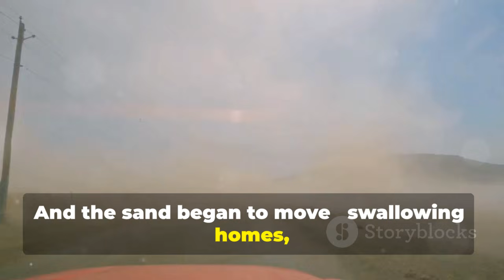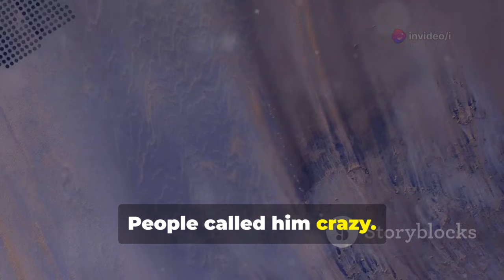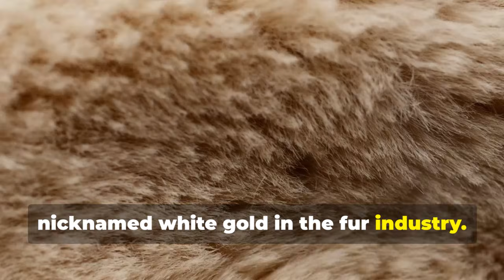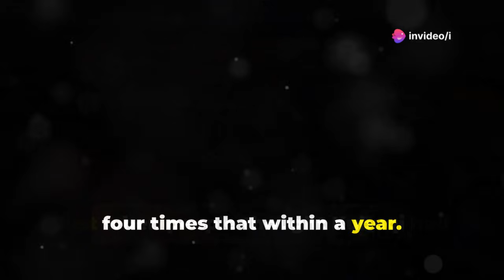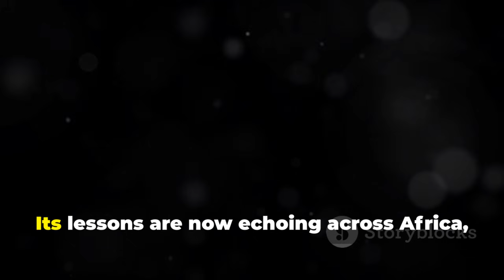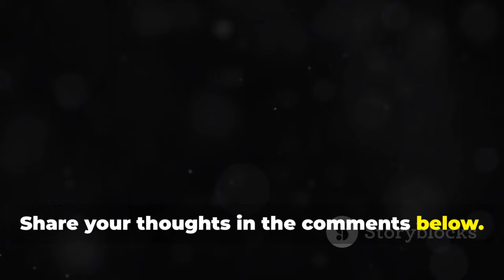You Won’t Believe What Happened After China Released Millions of Rabbits Into the Desert!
You Won’t Believe What Happened After China Released Million of Rabbits Into the Desert!
The planet is running out of green.
According to the United Nations, 41% of Earth’s land is already desert — and another 40% is on the brink of turning into one.
No water. No trees. No life.
Yet in China, one man took a stand — and changed everything.
In just 30 years, he planted over 300 million willow trees, released 4.5 million rabbits, and installed 196,000 solar panels — arranged in the shape of a giant galloping horse in the middle of the desert.
The United Nations later recognized this project as a global model for fighting desertification — an honor previously shared only with Uzbekistan.
So who was behind this miracle?
And how could rabbits possibly save a desert?
You’re looking at the Kubuqi Desert — China’s seventh largest desert, stretching across 7,200 square miles, about the size of Massachusetts.
It sits in northern China, where winters are freezing, summers are scorching, and almost nothing survives.
In winter, the wind cuts like knives at -4°F, and in summer, the ground burns under relentless heat.

How One Man Turned a Desert Into a Green Miracle (The Kubuqi Story)
OUTLINE:
00:00:00

00:00:15
A Miracle in the Kubuqi Desert

00:00:52
The Harsh Reality of Kubuqi

00:02:03
The Desert King

00:02:58
The Willow-Rabbit System

00:05:31
A Green Wall Rises

00:06:37
Solar Power in the Desert

00:08:52
Nature Strikes Back

00:10:03
Lessons from Australia

00:11:08
Criticism and Global Recognition

00:12:16
Kubuqi's Global Impact

00:13:46
A New Vision for the World